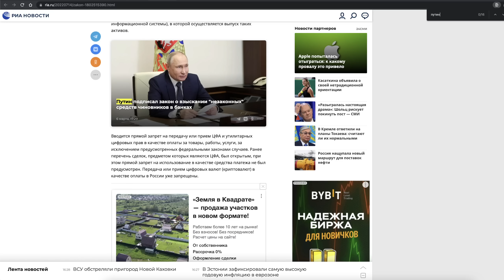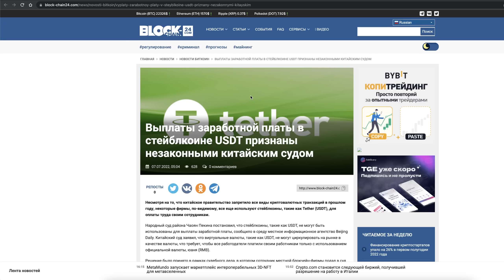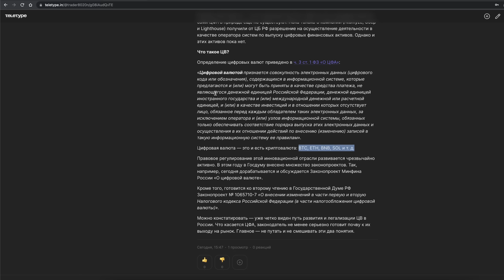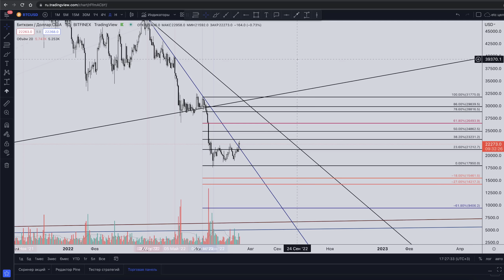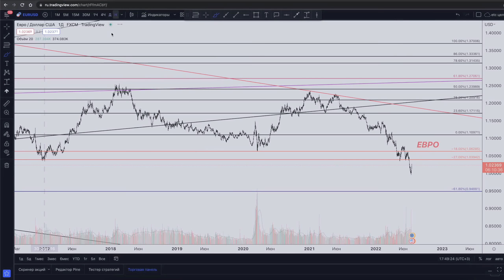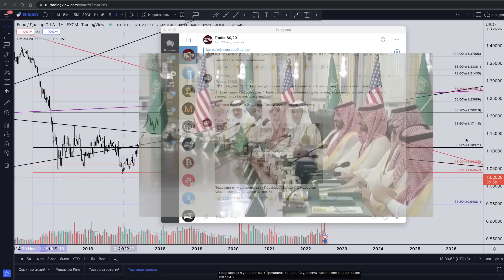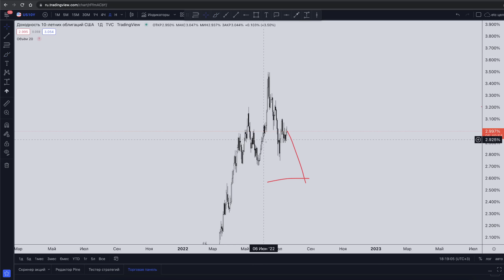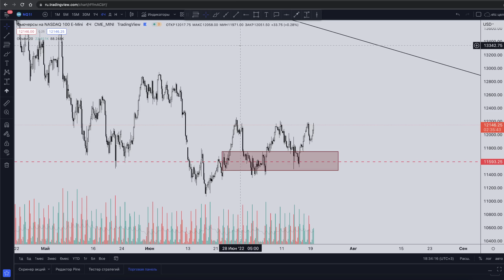БИТКОИН И USDT: ПРИСЯДЕМ НА ДОРОЖКУ? Ч/Б ЛЕБЕДЬ ЖДЕТ НАС!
✅ PREMIUM Trader 80/20
2 мес: 90$
4 мес: 160$ (-11%)
1 год: 430$ (-20%)

1) Доступ к дополнительным новостным каналам с криптовалютным фундаменталом и макроэкономикой. + Скоро будет мощный парсер Twitter-хедлайнов!
2) Ежедневные видеообзоры по BTC и Альткоинам! Точки входа для трейдинга и зоны для инвестирования в долгосрок! Очень подробно разжевываю все от А до Я!
3) Мои действия по спекулятивному депозиту (текстом) – среднесрок/долгосрок.
4) Альткоины, которые могут дать х10-х100 на дистанции. Обновляемый список!
5) Доступ к закрытой таблице со всеми актуальными Фибоначчи на 30+ топ-альткоинов.
6) Доступ к закрытой таблице со всеми акутальными зонами дисбаланса на 30+ топ-альткоинов.
7) Обучающий контент, благодаря которому, вам станет проще понимать механику рынка, действия крупных игроков и настроения инвесторов.
8) Детальный разбор фундаментальных рисков, включая действия ФРС, геополитику, макроэкономические показатели и тп.
9) Лекции по Риск-менеджменту, Мани-менеджменту и Психологии! Почти в каждом обзоре все это присутствует!

❗️СОДЕРЖАНИЕ:
0:00 Что будет в обзоре!
0:49 Розыгрыш в Premium на 6 мес.
1:45 ЗАПРЕТ КРИПТЫ В РФ и НАЛОГИ.
10:32 USDT и USDC нарушают указ от 28.02.22?
26:26 ВОПРОС ПОДПИСЧИКАМ ПО USDT и USDC?
28:08 БИТКОИН. РАССМАТРИВАЮ ФИКСАЦИИ.
31:03 ЧЕРНО-БЕЛЫЙ ЛЕБЕДЬ. ЭТО КАК?!
40:46 ЧТО БУДУ ДЕЛАТЬ, ЕСЛИ ИДЕМ ОБНОВЛЯТЬ ДНО
42:56 LONG. Что с маржинальной позицией?
44:43 Про важные (волатильные) отчеты компаний.
48:35 ПСИХОЛОГИЯ МАРЖИНАЛЬНОЙ ТОРГОВЛИ
53:44 НОВЫЙ COVID В ЕВРОПЕ (Ч/Б ЛЕБЕДЬ?)
56:25 ПРО ПОСЛЕДНИЙ ПАМП ДОЛЛАРА
1:05:32 150 млрд. долларов против 100 пунктов ФРС.
1:08:07 Исторический (эпический) SHORT SP500.
1:09:07 Исторические возможности. Хуже, чем в 2008г.
1:10:58 А БУДЕТ ЛИ РЕЦЕССИЯ (Ч/Б ЛЕБЕДЬ)
1:13:02 Максимум кэша с 2001 года!
1:14:00 ВАЖНЫЕ ДАТЫ: 21 ИЮЛЯ И 3 АВГУСТА!
1:16:03 Актуалочки от WALL STREET JOURNAL
1:26:24 У ЕЦБ есть шансы не похоронить Еврозону.
1:28:29 ОБЪЯСНЯЮ ГРАФИКИ – ЧТО СЕЙЧАС АКТУАЛЬНО.
1:35:53 ПСИХОЛОГИЯ В МАНИ-МЕНЕДЖМЕНТЕ.
1:40:48 Определение победителей в PREMIUM!

❗️❗️❗️ДИСКЛЕЙМЕР❗️❗️❗️ Все видеоролики в YouTube-канале носят исключительно информационный характер. Информация, представленная в этом канале, не является инвестиционным советом, финансовым советом или торговым советом. Автор канала TRADER 80/20 рекомендует проводить собственные исследования рынка и принимать исключительно самостоятельные решения. Зрители канала несут полную ответственность за любые последствия своих принятых решений после ознакомления с информацией представленной в видеообзорах youtube TRADER 80/20.